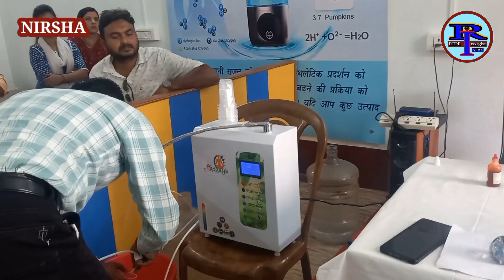आरोग्य सेंटर में लगी कार्यशाला में खाने पीने के माध्यम से स्वास्थ्य को ठीक रखने का शिखाएं कई गुर।